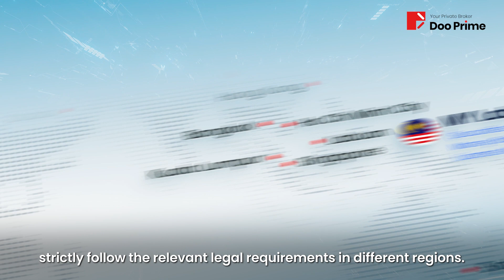Doo Prime Guide #1 | Stay Safe When Trading Online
Doo Prime Guide #1: Trade Securely with Peace of Mind 🛡️

Join us as we delve into the world of secure online trading with Fraser Nelson, Head of Business at Doo Prime.

Discover how we prioritize your safety and ensure a secure trading environment for our valued clients through strict adherence to multinational financial regulations and licenses.